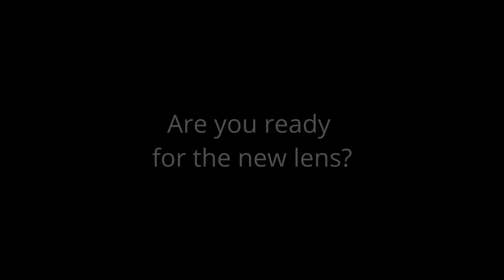New Irix 30mm f/1.4 lens - Premiere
We proudly present to you the new Irix 30mm f/1.4 lens  📷

When creating our new photo lens, we found inspiration in the 30mm Cine model, which was designed for a much more demanding market of the film industry. This allowed us to focus on achieving the smoothness and "cine look" of the image that this special lens offers.

What do you need to know about the newest addition to our Irix family?

✅ Sharp details and vivid colors thanks to modern optical design. Inside the lens are 3 ultra-low dispersion glass elements, 2 high reflectance glass elements, and one aspherical lens. A total of 13 elements in 11 groups combined together will deliver high-quality images with very low distortion of 0.95%.

✅ Focusing is even easier than before! Thanks to a special focusing ring with a distinctive shape, it will help you catch the focus in every situation. You will get reliable and precise focusing thanks to special texturing and properly selected anti-slip rubber material that covers the focusing ring.

✅ Keep perfect focus at infinity in landscape photography or astrophotography thanks to Focus Lock. This unique feature allows you to lock the focus ring in a specific position. Maintain a certain distance from your subject and don't worry about anything.

✅ A special sealing system in key places of the lens is a guarantee of performance in all conditions. Whether it's snow, rain, or water from the rushing river you're currently shooting, this lens will survive any challenge. The design of the Irix 30mm f/1.4 had to meet the demands of our customers who use their lenses in extremely challenging conditions and we took special care of that.

✅ Most important the newest Irix 30mm f/1.4 lens will be available with Nikon F, Canon EF and Pentax K mounts.